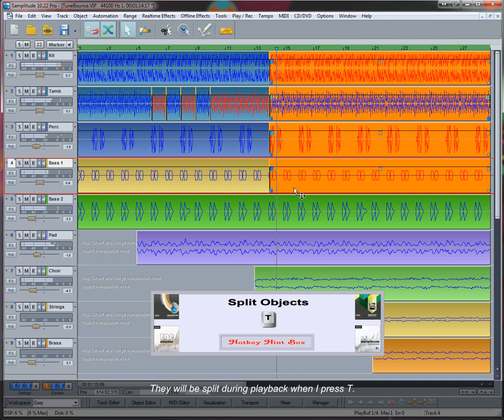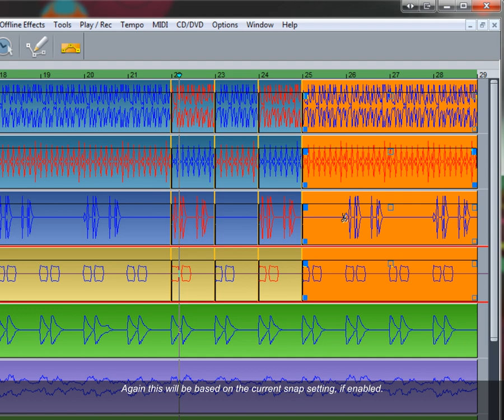Samplitude - Working with Objects 07:Splitting Objects in Real-time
Part 7 Splitting Objects in Real-time